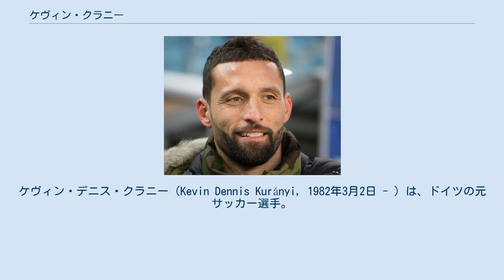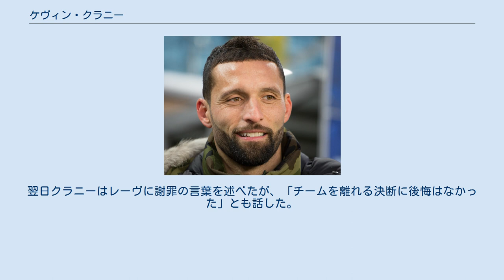ケヴィン・クラニー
ケヴィン・デニス・クラニー（Kevin Dennis Kurányi, 1982年3月2日 - ）は、ドイツの元サッカー選手。
ドイツ代表でもあった。
クラニィ、クラニ、クラーニ、クラーニィ、クラーニイとも。
表記は安定しない。
「クラニー」は発音転写として不正確だが、慣用的に多く使用される。
 出身地はブラジル・リオデジャネイロ。
父はフランス生まれのドイツ人、母はパナマ人で、祖父母からはハンガリーとノルウェーの血を継いでいる。
父は避暑地ペトロポリスでホテルを経営していた。
クラニーは6歳から地元クラブでサッカーを始め、ユース年代は母の故郷であるパナマでもプレーした。
 14歳のときに父の故郷であるドイツ・シュトゥットガルトに渡り、1997年にVfBシュトゥットガルトへ入団した。
当初はBチームでプレーし、2001年にプロ契約を結ぶ。
2001-02シーズンはトップチームで5試合のみ出場といった具合だったが、2002-03シーズンに突如として頭角を現し、32試合に出場して15得点（シーズン得点ランク4位）を挙げる活躍を見せ、前シーズン8位と低迷していたクラブをブンデスリーガ2位にまで躍進させる立役者となった。
 2005年夏のウインドウでシャルケ04へ移籍。
移籍金は700万ユーロと報じられた。
シャルケ在籍中、彼は2005年から2008年までの3シーズンでクラブトップスコアラーとなり、3回のチャンピオンズリーグを経験した。
2010年5月、シャルケとの契約満了に伴い、ディナモ・モスクワへ移籍することが発表された。
 2015年7月24日、1899ホッフェンハイムへ1年契約で移籍。
5年ぶりにドイツへ復帰した。
2016年6月末、契約満了で退団。
 その後無所属状態で現役続行を模索していたが、2017年3月24日に現役引退を表明した。
 家族はヴィクトリヤ夫人との間に一男一女。
 ブラジル、ドイツ、パナマと3カ国の国籍を有する。
「自分はずっとブラジル人」と話すクラニーだが、層の厚いブラジル代表でレギュラーとしてプレーすることは難しいと判断し、ドイツ代表でのプレーを選択した。
 2003年3月29日のリトアニア戦でデビューし、その後も代表としてEURO 2004やコンフェデレーションズ杯に出場したが、2006年ドイツW杯の本選メンバーには選出されなかった。
ユルゲン・クリンスマン監督は落選の理由を「シャルケでの不調」とした。
 ヨアヒム・レーヴ監督就任後の2008年10月、W杯予選ロシア戦にてクラニーは18人のベンチ入りメンバーから外れた。
彼はハーフタイムになると「友人に会う」と席を立ち、そのまま無断でスタジアムを後にしてしまった。
この行動を受け、レーヴはクラニーの代表追放を明言。
翌日クラニーはレーヴに謝罪の言葉を述べたが、「チームを離れる決断に後悔はなかった」とも話した。
退席の理由は、自身の代表での起用に対する不満だった。